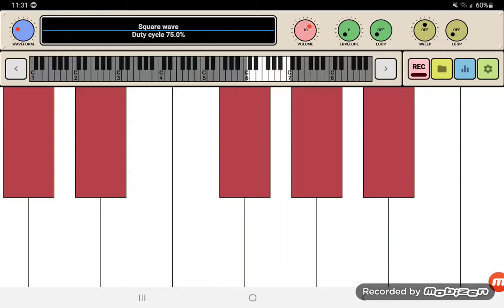Gameboy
Gamebou startup 1989